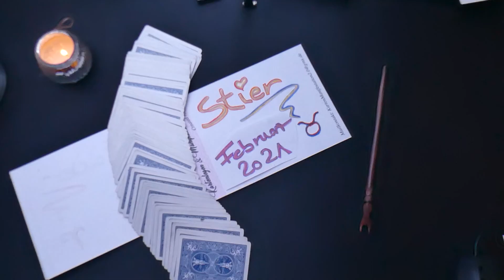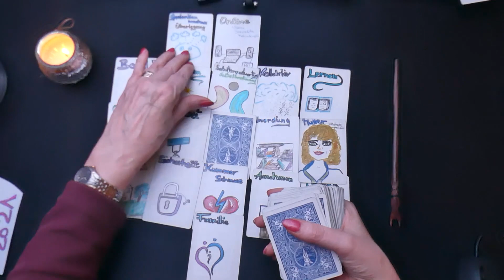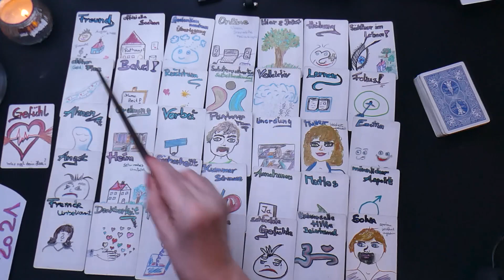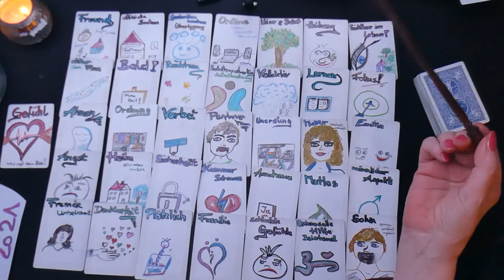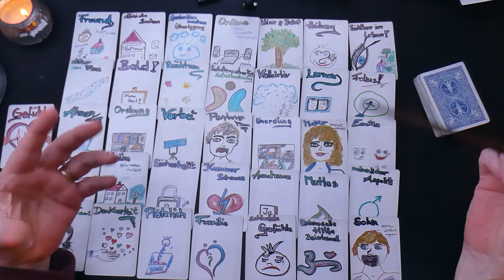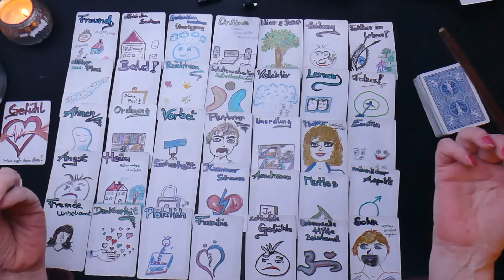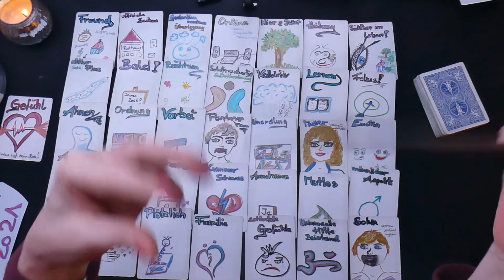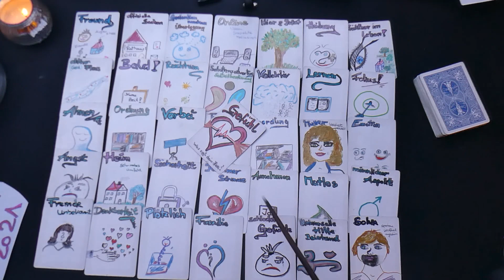Februar Energien für den STIER 2021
-- INFO--

Denkt bitte auchan euren Aszendenten diese Energien haben auch Gewicht in eurem leben. Muss man ein wenig in Kobination sehen!